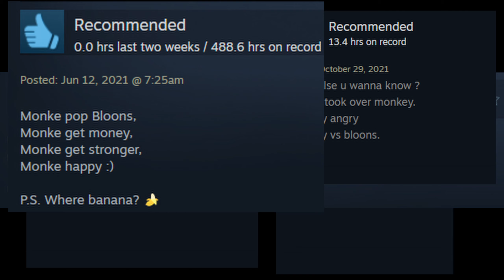Monke Pop Pop | Bloons TD 6.mp3 🎶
This video was a lot harder to make than expected. I struggled for a while on the thought "how do you make a music video when all the gameplay is the same screen and angle?" Hope you guys like the end result of that effort.

Eight steam reviews (and one comment on a review) for Bloons TD 6 were used to make the lyrics.

The music was made using Suno AI.

The video was made from my own gameplay of Bloons TD 6.
bloons td 6 review
video game ost
tower defense music
video game review
video game soundtrack
monkey funny
monkey meme